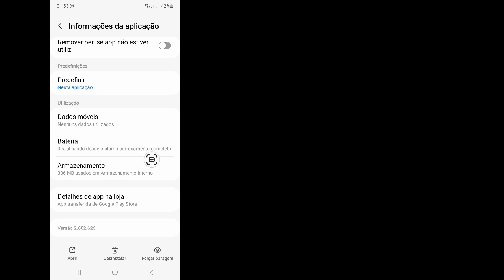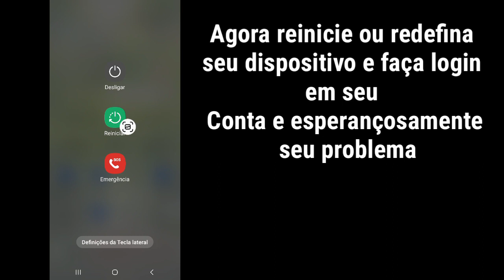Como consertar Não consigo instalar o Roblox na Play Store√ consertar Não consigo atualizar o Roblox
Como consertar Não consigo instalar o Roblox na Play Store (2023) |  Como consertar Não consigo atualizar o Roblox

 Aqui neste tutorial, vou mostrar como consertar Não consigo instalar o Roblox na Play Store.É um método muito simples e fácil.Assista a este vídeo e aprenda como consertar Não consigo atualizar o Roblox.Siga os passos abaixo sem pular.

 Como consertar Não consigo atualizar o Roblox

 Você é um usuário móvel iOS, Android e iPhone?  Em seguida, siga as etapas abaixo